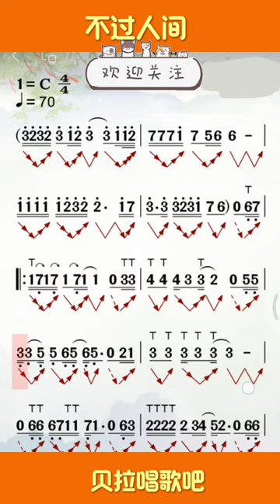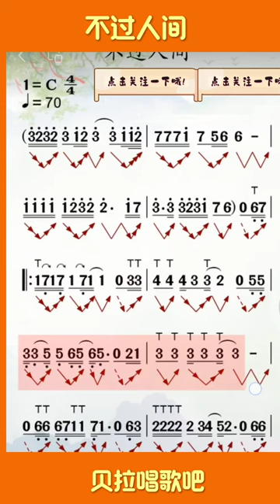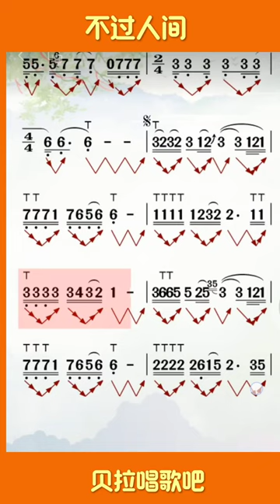《不过人间》完整1-2，每日简谱视唱，有声简谱，“月亮月亮你别睡，迷茫的人他已酒醉”